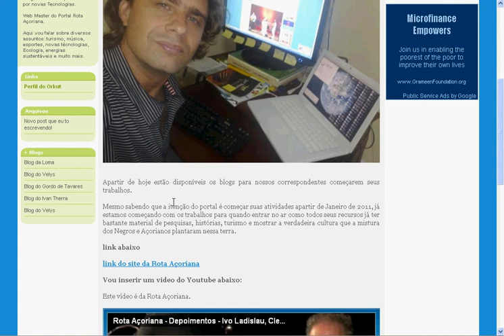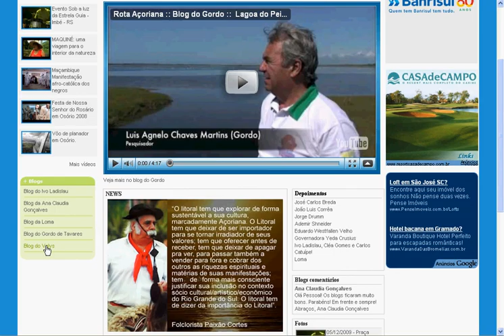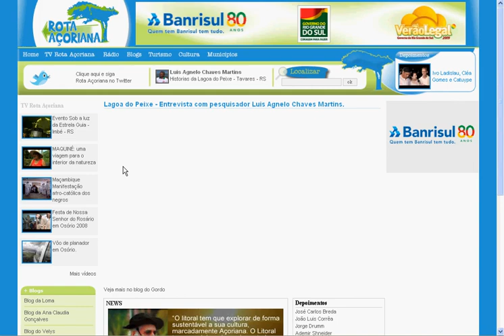como inserir um link